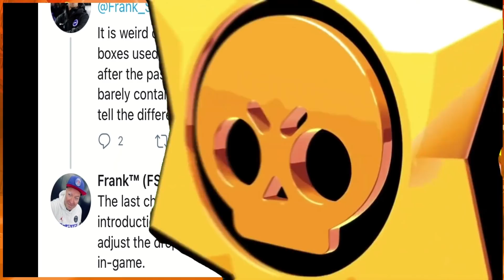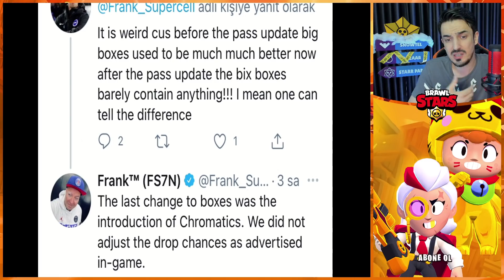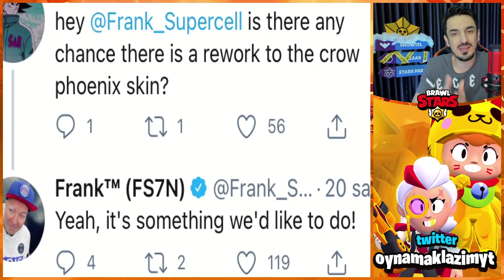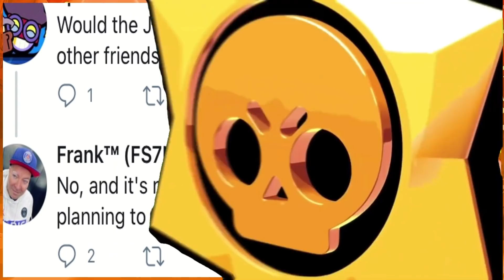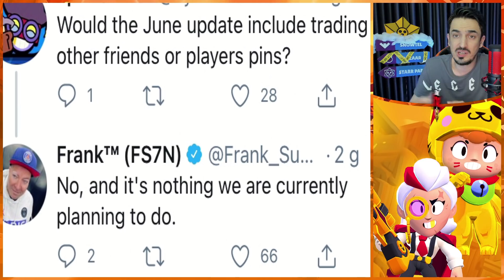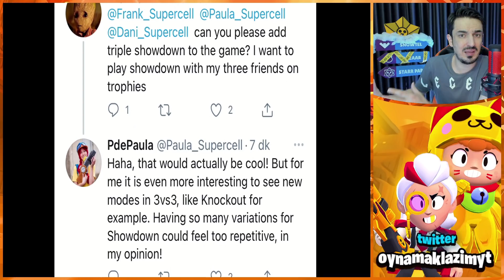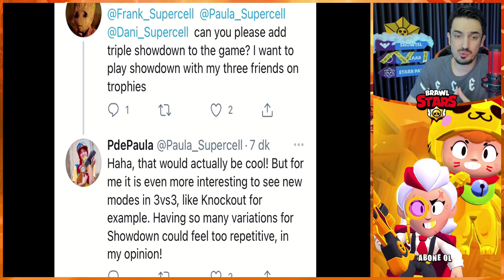ANKA CROW REMODEL OLACAK MI? FRANK CEVAPLADI - Brawl Stars Güncelleme Haberleri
Brawl Stars Brawl talka yaklaşırken heyecan doruklara çıkmış durumda. Yeni güncelleme de neler olabilir. Brawl Stars yeni güncellemesini merakla bekleyen oyun sever arkadaşlarımız Oyun Liderimiz Frank'e merak edilen soruları sordular. Frank cevapladı. Örneğin Anka crow remodel olacak mı? Brawl Pass ile alakalı ve daha birçok soru Brawl Stars güncelleme haberleri videomuzda yer alıyor. Hepinize iyi seyirler diliyorum.

Selam arkadaşlar Oynamak lazım kanalı olarak Brawl Stars resmi hesapları tarafından paylaşılan fotoğraflara göre veya oyunumuz içerisinde yer alan ipuçlarını sizler ile takip ederek yeni güncellemeler hakkında Brawl Stars Detay videoları, Brawl Stars gizem videoları, Brawl Stars teori videoları yapıyoruz. Tabi bunlar oyunumuzun bize verdiği mesajlar çerçevesinde oluyor. Brawl Stars yeni güncelleme ve Brawl Stars yeni tema hakkında düşüncelerimizi belirtirken, Brawl Stars kutu açılımı, Brawl Stars gameplay, Brawl Stars minigame ve Brawl Stars komik eğlence videoları gibi daha birçok videoyu sizler için hazırlıyorum.. Destekleriniz için çok teşekkür ediyorum.

Video Bölümleri
00:00 Sorulara Genel Bakış
01:39 Kutularda Bir Şey Çıkmıyor Sorusu
02:55 Anka Crow Remodel Olacak mı?
03:45 Brawl Pass Kostüm Sorusu
04:51 Pin Takası Olacak mı?
06:15 Üçlü Hesaplaşma Gelecek mi?
08:20 Sezonun Bitmesine Az Kaldı